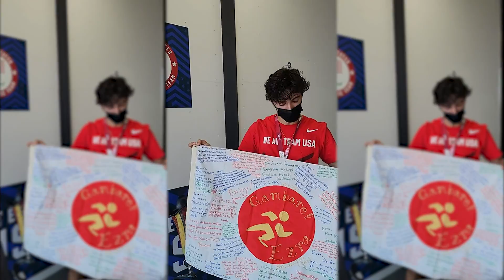What Gifts Did Ezra Frech Get From Fans? | Vlog 1 | Samsung Paralympic Vloggers | Tokyo 2020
Ezra Frech is getting ready for his big event, but doesn't mean he can't stop to open a few gifts from fans.

15 athletes and three Supporters from across the Paralympic Movement will take you behind the scenes of the Tokyo 2020 Paralympic Games, providing exclusive experiences into life within the Paralympic Village and across competition venues.

Samsung Paralympic Vloggers, a joint activation between the International Paralympic Committee and Worldwide Partner, Samsung, began in 2012 and has continued to showcase the very best of the Paralympic Games at each instalment since.

15 athletes, including Para Swimming sensation Jessica Long and Germany’s Niko Kappel, will create exclusive content using the Samsung Galaxy S21 5G, Samsung’s latest innovative smartphone.